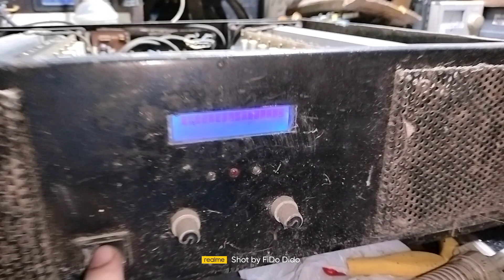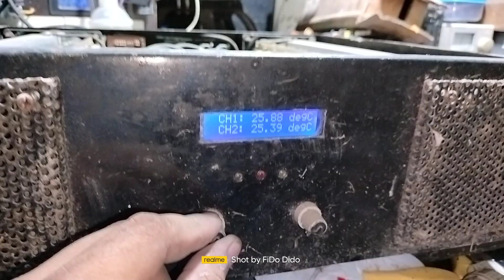My old assembled amplifier way back years ago and still working